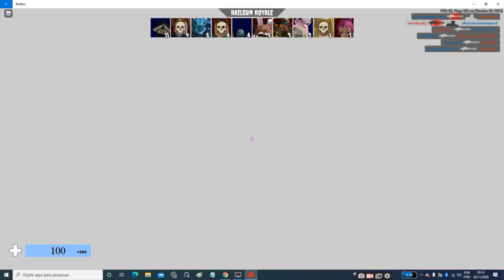cs no roblox